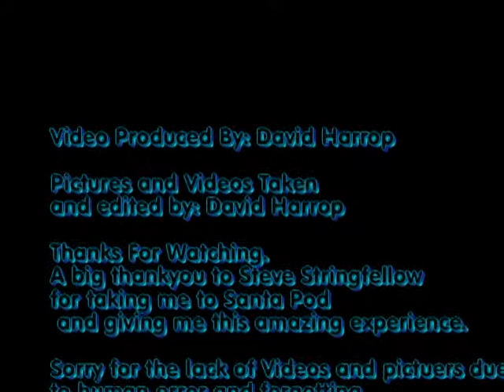Santa Pod European Drag Racing Championships 2010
A clip of the Santa Pod Jet Car and Other Drags On the Day Sorry for the lack of videos and pictures.